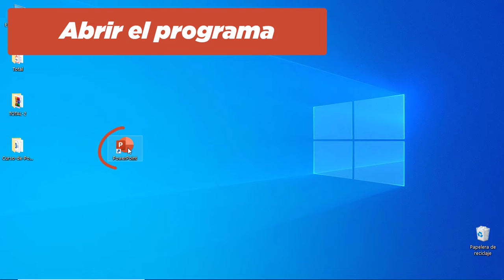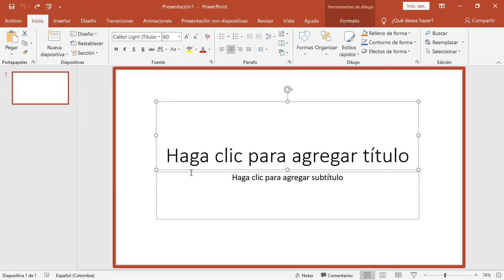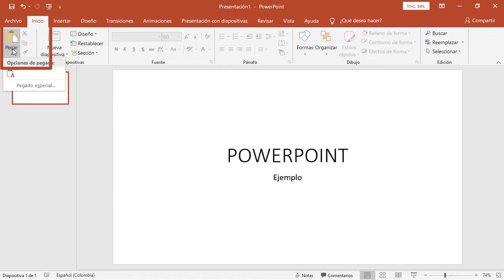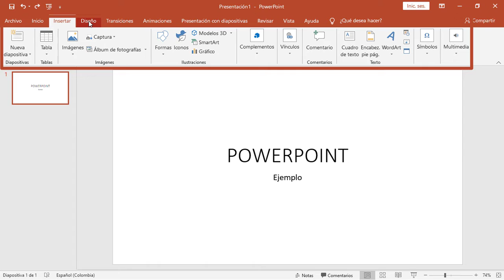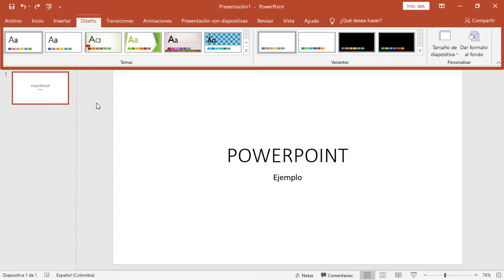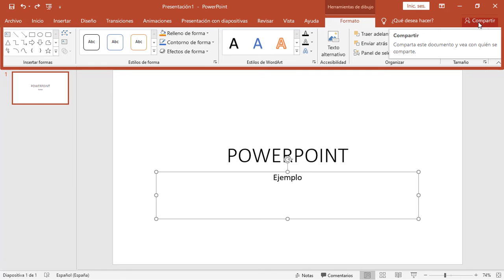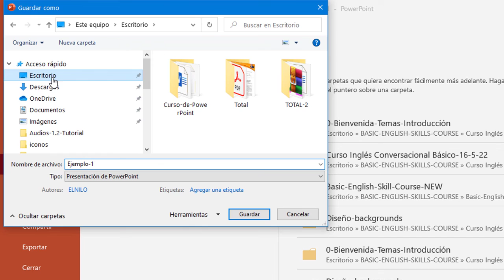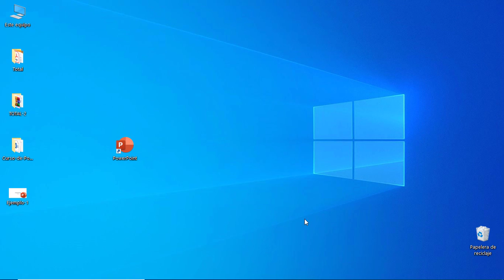PowerPoint Ejemplo 1 - Abrir Cerrar Descripción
paso a paso:
-Abrir el programa
-Descripción de barra  o cita de herramientas.
-Guardar cambios, y cerrar el programa.